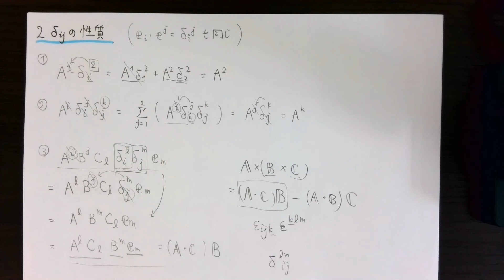まずはここから。クロネッカーのδの使い方。[ベクトル解析]